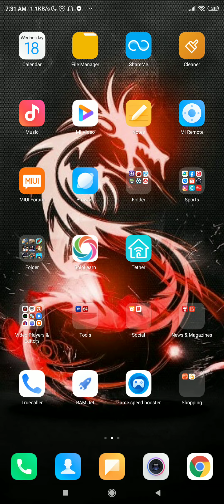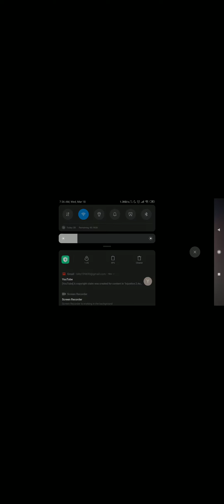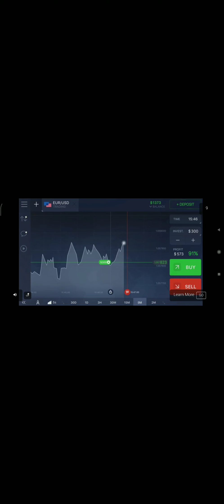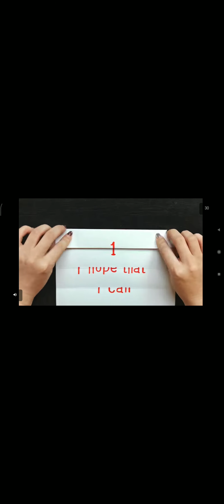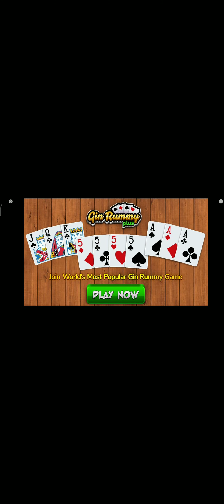Hashiriya Drifter Android Gameplay